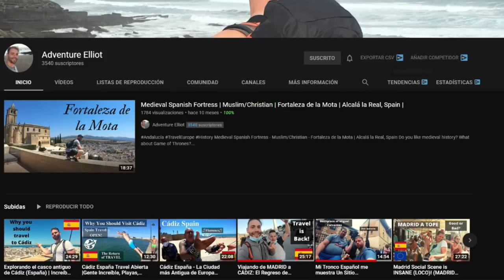3 DIFERENCIAS entre ESPAÑA y EEUU - Entrevista a Elliot, un AMERICANO en ESPAÑA 🚌🥗🍷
¿Qué es lo que más le gusta a un extranjero que viene a España? En esta entrevista con Adventure Elliot un chico estadounidense, en este vídeo vas a ver qué cosas le gusta más a un americano que vive en España. Sinceramente, son cosas que a mí me sorprendieron mucho porque nunca había pensado en estas diferencias culturales.

00:00 Entrevista a Adventure Elliot
00:55 IMPORTANTE PARA ESTUDIANTES DEL CANAL
1:40 ¿Quién es Elliot?
3:12 ¿Qué es lo que más te llamó la atención sobre la cultura española?
5:20 El transporte público en España
7:50 Opinión de la comida en España de un americano
9:40 Cuéntanos alguna anécdota curiosa
12:45 ¿Cómo fue tu viaje a Cádiz?
13:36 ¿Cuál es tu expresión favorita en español?
16:22 ¿Tuviste alguna dificultad para entender el español?
17:40 ¿Cómo era tu nivel de español?
18:50 ¿Qué consejo le darías a un estudiante español?